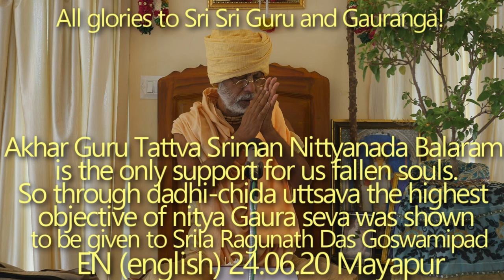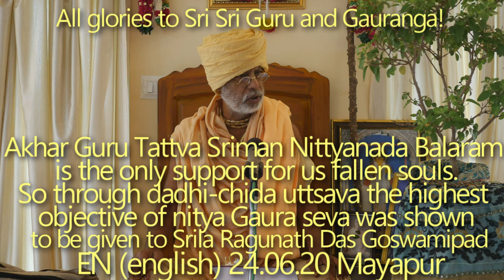SBru240620 Акхар Гуру Таттва Шриман Ниттьянада Баларам – единственная поддержка для всех нас, падших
Акхар Гуру Таттва Шриман Ниттьянада Баларам – единственная поддержка для всех нас, падших душ. Посредством дадхи-чида-утцавы Шрила Рагхунатх Госвамипад достиг конечной цели – нитья-севы Шри Гауранге Махапрабху.